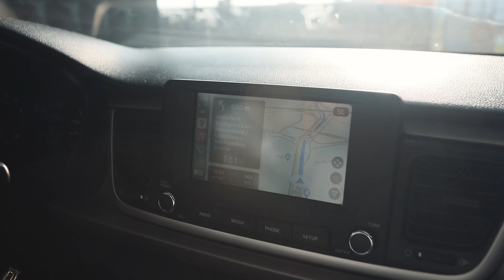Ciclismo México | Trailer primer bikepack "Ojos de Tehuacán"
Trailer de nuestro primer viaje en bicicleta (bikepack), la ruta que hicimos inicio en Zapotitlán Salinas, Puebla. La ruta te lleva por la reserva de la biosfera, por unos caminos bastante más duros de lo planeado.